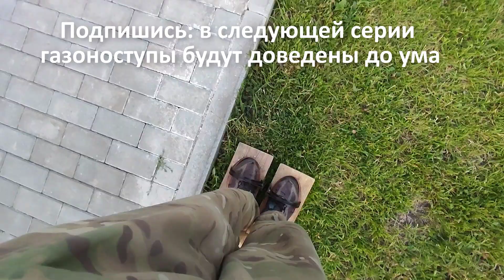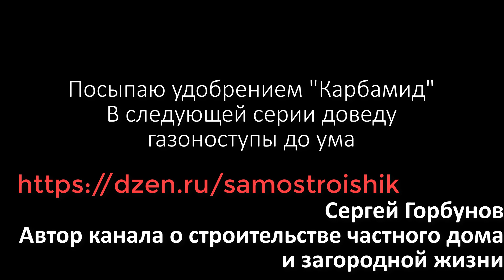Делай эти 2 действия и твой газон будет густым и шелковистым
Действия по восстановлению газона.